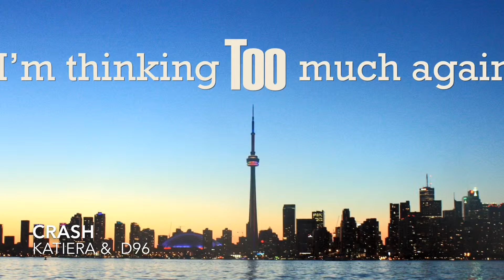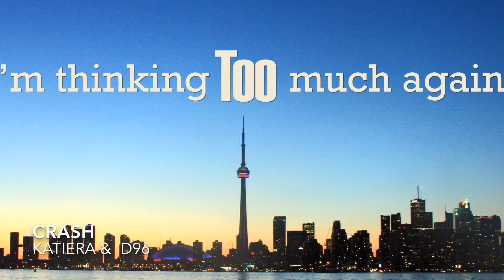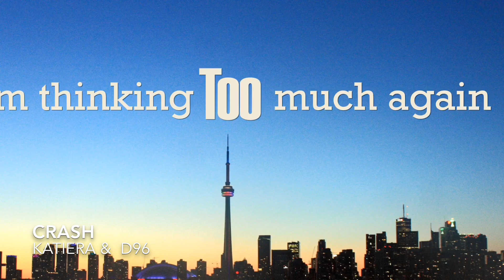crash - KATIERA ft. d9INE6IX prod. by Zeeky Beats)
i'm thinking too much again//EP
available on SoundCloud & YouTube

He’s got his hand on my head
Yeah that’s the devil in my bed
He’s sleeping next to me at night
So I don’t know what’s wrong or right
I’ll try again in the morning
If I’m not zoning,
When life come crashing down, no
You do not get no warning
 no you don’t
Swear I’m bout to choke
All I wanna do is float
But I’m running out of boat
Tie up my life vest
I’ve gone astray
I’ve been amazed
By the life of the famous
I know my worth
Yeah yeah
Why degrade myself
Yeah yeah
I feel like I’m dead
I swear
Nightmares in dreams
Yeah yeah (yeah)
I’ve seen everything
Yeah yeah
Don’t go away
This year
Don’t make shed no
Tears
I can’t have no fear
Listen do you hear

Who you see in mirror
I see something near,
Way too close to here
Too fast, eyes can’t see
Some things happened to me
I want time,
Can’t be..
Wasting chi…
Devil want my soul,
But i won’t fold
Been too much to take
I know my drive won’t break
Yeah yeah
Why degrade myself
Yeah yeah
I swear
Nightmares in dreams